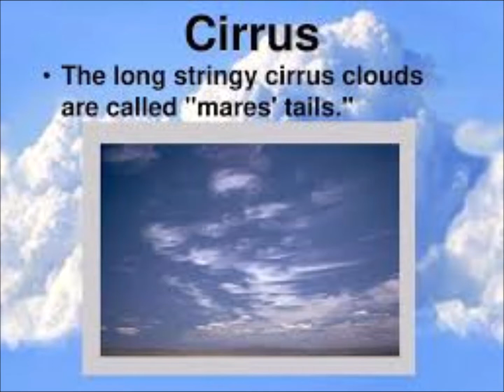Mask the Face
Government still flip flopping about on how to deal with the Covid19 pandemic first we don't need to do it then we do need to do it, why is the UK always out of step with the rest of the world and why do we have to suffer the wrong devastating decisions of this government.